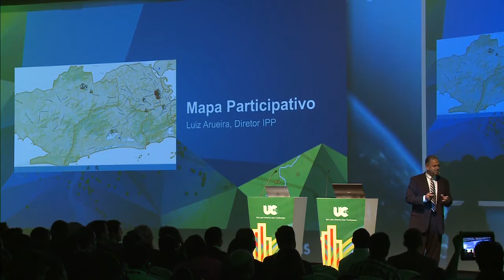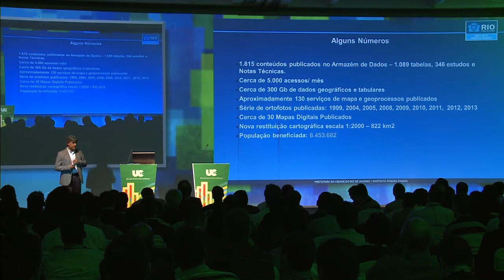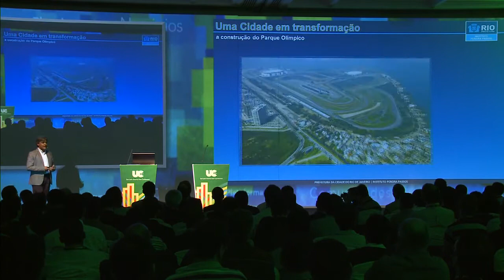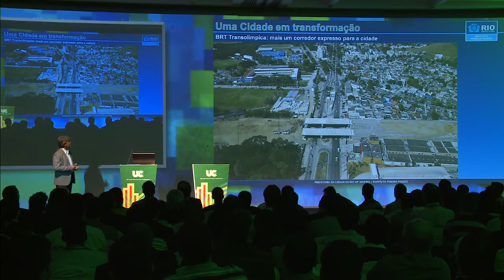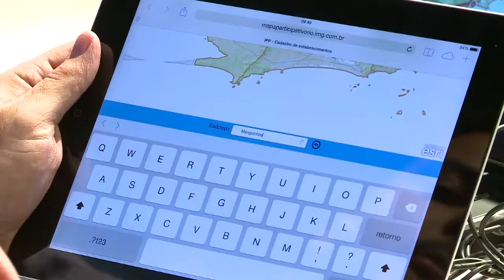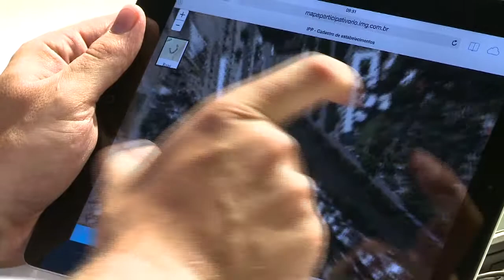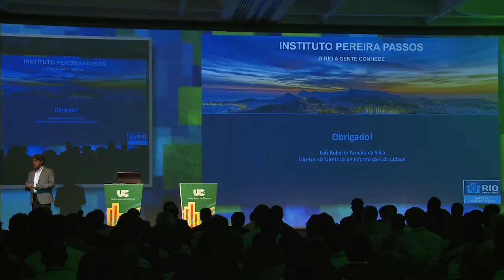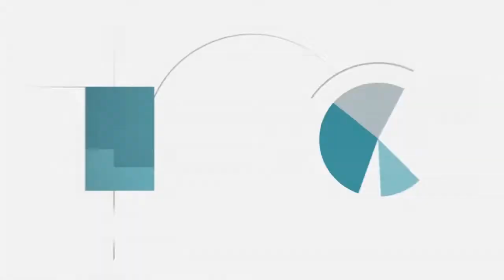LAUC 2014 - Mapa Participativo - Prefeitura Rio de Janeiro - Luiz Roberto Arueira e Marco Medeiros